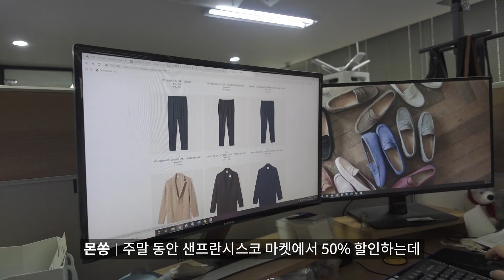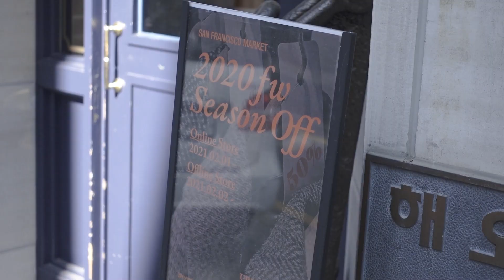퍼티그팬츠 추천 【같은 바지만 3개째】 아메카지, 워크웨어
주관적인 관점에서 이야기하는 채널이니 재미로 봐주셨으면 합니다.